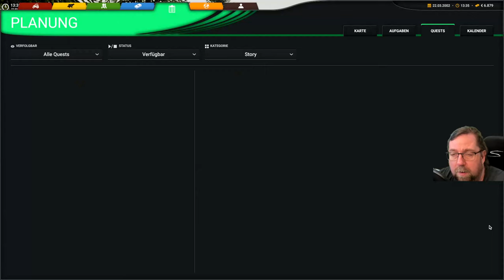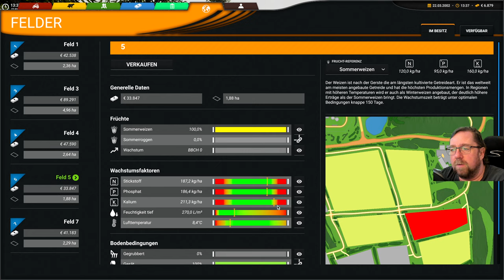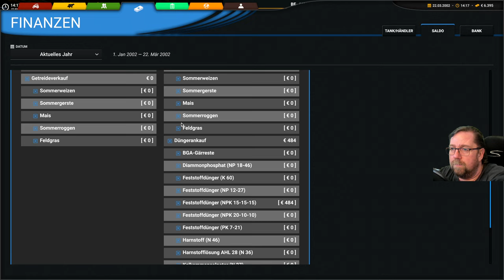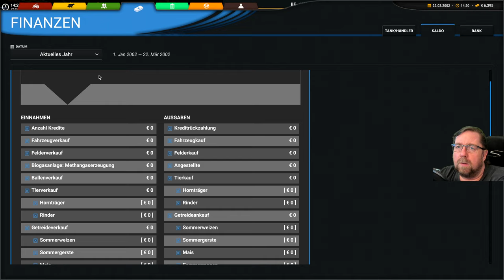Professional Farming Cattle and Crops 89 Auf Feld hab ich zu wenig gedüngt.